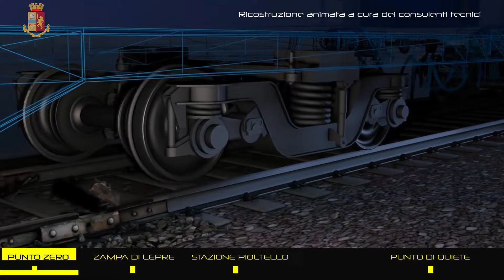Milano, la ricostruzione animata in 3D del disastro ferroviario di Pioltello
La Polizia di Stato ha ricostruito in un video l'incidente ferroviario avvenuto a Pioltello nel gennaio 2018: il filmato ricostruisce i due minuti in cui il treno percorre circa due chilometri e trecento metri e poi si ferma, con il modello tridimensionale di rotaia da cui si è staccato il pezzo che ha determinato l'incidente.